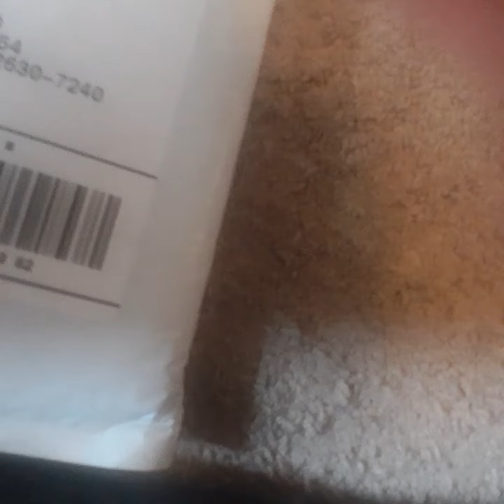Surprise Video 2 2023